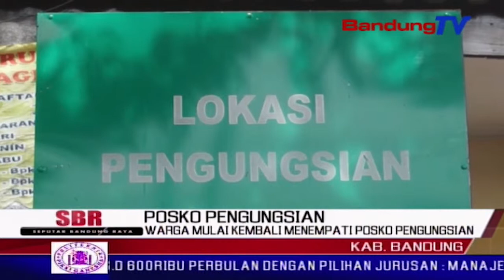Warga Mulai Kembali Menempati Posko Pengungsian | SBR | BANDUNGTV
SBR | BANDUNGTV | KRISANTY | Pemirsa--,banjir mengakibatkan meluapnya air sungai citarum, dan merendam ribuan rumah warga di tiga kecamatan baleendah, dayeuh kolot, dan bojong soang, kabupaten bandung. dampaknya, warga harus menempati beberapa posko pengungsian yang disediakan oleh pemerintah.